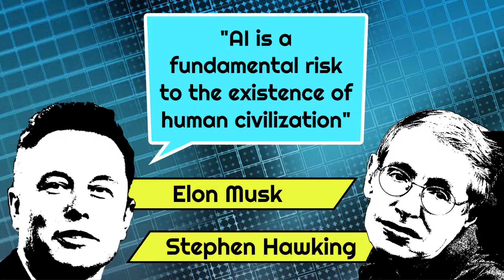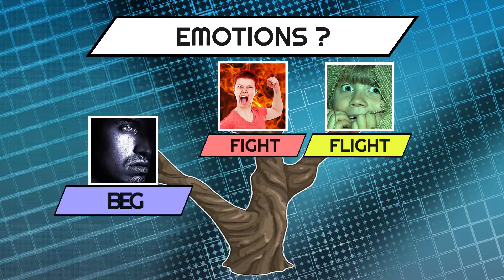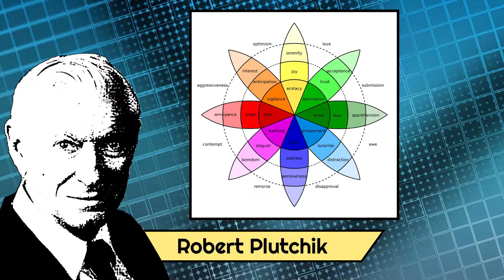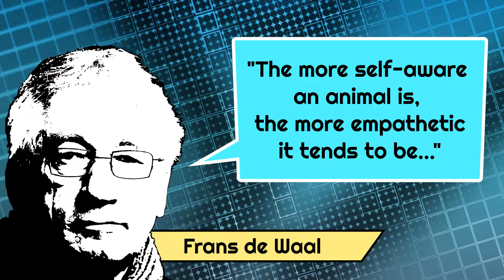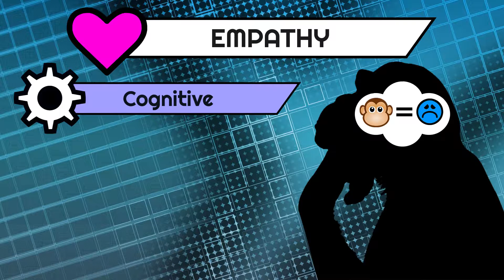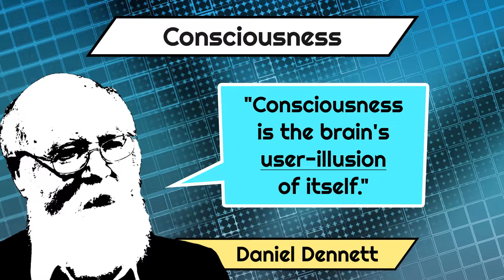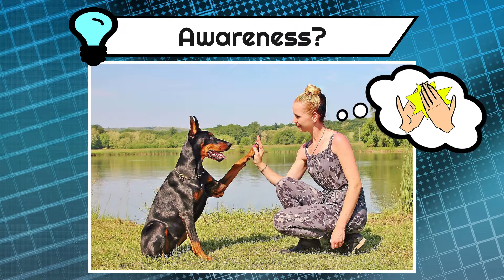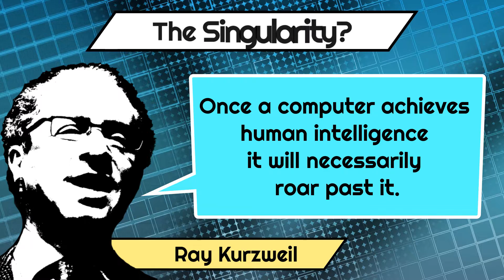Will Artificial Intelligence Ever Replace Humanity?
Artificial Intelligence (AI) becoming sentient and
subsequently subduing humanity is a very common trope in science fiction. In the Terminator movies e.g. it's "Skynet" that rises up and starts destroying humanity and in The Matrix franchise human beings are just enslaved by intelligent machines. What about this notion that we will eventually create thinking machines that are sufficiently complex for developing consciousness and their very own motivations and agenda. What is the likelihood of this happening given the current state of our scientific knowledge and technology?

The angle in my own video will be based from evolutionary biology and philosophy. As it stands, there are several salient properties of the mind as resident in human brains that are missing from contemporary computer systems. First of all, there are our emotions being the result of billions of years of natural evolution. Six core emotions were already defined by Charles Darwin himself, anger, fear, surprise, disgust, happiness and sadness, and these also star in Pixar's "Inside Out" movie. Sadness ties in with empathy, which, according to primate researcher Frans de Waal, is correlated with awareness.

In fact, conscious awareness, consciousness, or subjective experience form perhaps the greatest mystery of our nervous system. Scholars like Daniel Dennett, Max Tegmark and others argue that this is merely an illusion. However, as a combination of non-determinism  and conscious agency, it remains unknown how thought processes work. In the words of Heather Berlin: "It’s still one of the greatest mysteries how this three-pound piece of matter can give us all our subjective experiences, thoughts, and emotions". At the same time, we're nowhere near "Artificial General Intelligence". For instance, many AI researchers admit the limitations of ("narrow") AI and specifically "machine learning". Nevertheless, futurists like Ray Kurzweil will expect machine consciousness to arise naturally on very short term, calling it the "Singularity".

Video Chapters:
0:00 Introduction
1:16
3:42 The Roles of Emotions
6:00 Empathy & Higher Emotions
9:05 Consciousness & Free Will
11:32 Will AI Replace Us?
13:32 Outro

 - Robert Plutchik (1991) "The Emotions" | University Press of America
- PZ Myers "Ray Kurzweil does not understand the brain" | Pharyngula @ ScienceBlogs
- Heather Berlin quote: "What Would It Mean for AI to Become Conscious?" | Singularity Hub March 2019
- "A sobering message about the future at AI’s biggest party" | Ars Technica December 2019

 - Wikimedia Commons

Footage:
 - "I, Robot" (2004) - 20th Century Fox
 - "Gary Kasparov beaten by IBM Deep Blue" | BBC News
 - "Atlas doing Parkour" | Boston Dynamics
 - "2001: A Space Odyssey" (1968) - Warner Bros
 - "Terminator 2: Judgment Day (1991) - Universal Sony Pictures
 - "Frankenstein" (1931) - Universal Pictures
 - "The Matrix" (1999) - Warner Bros
 - "Star Trek: The Next Generation" (1990) - CBS / Paramount
 - "Inside Out" (2015) - Pixar / Walt Disney Pictures